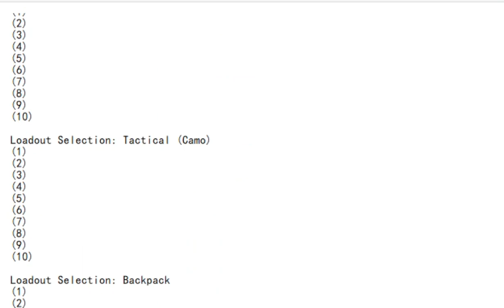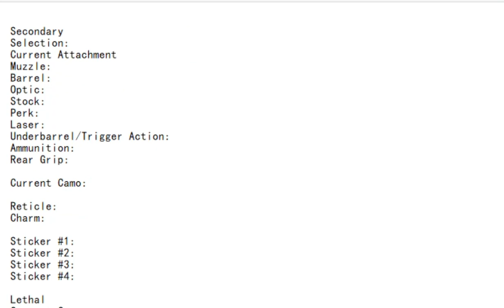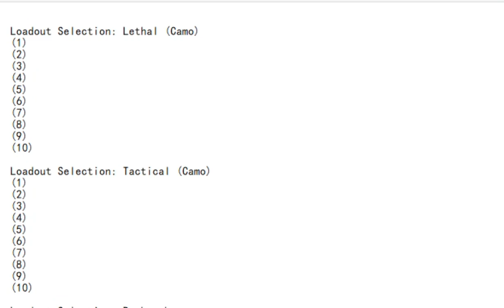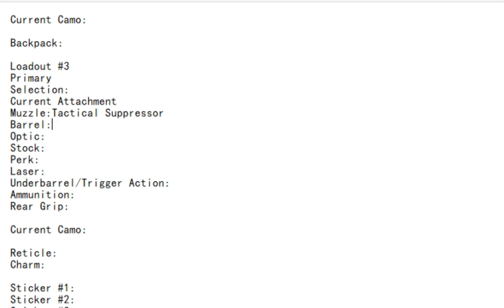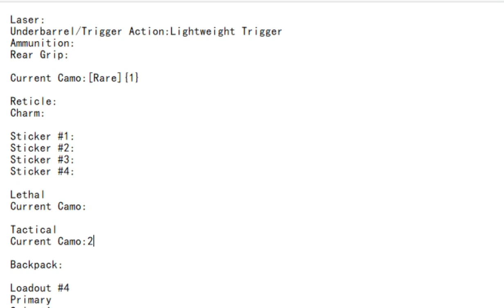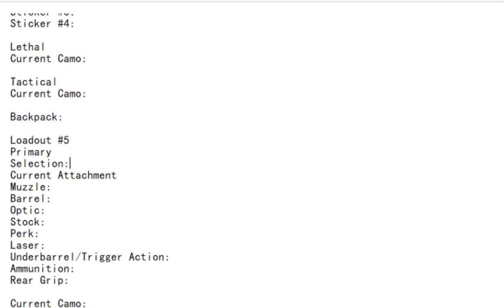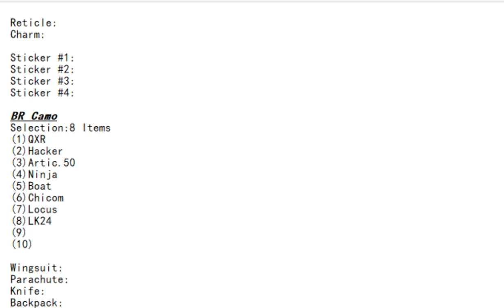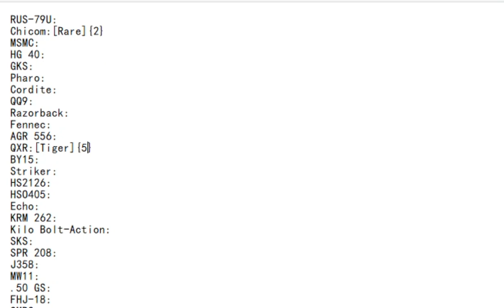Gunsmith Draft #27 - Week #14 - Day #1 - 20/04/2021